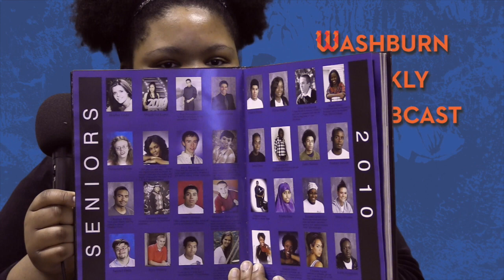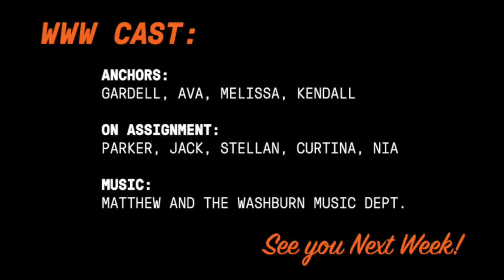Washburn Weekly Webcast (update) - Feb. 15, 2018